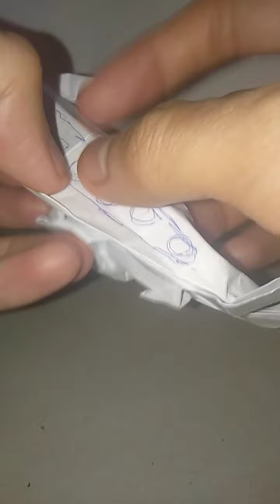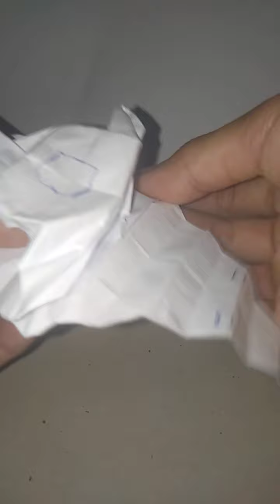Tank car robot origami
Tank robot origami